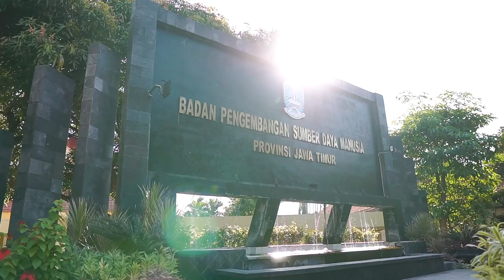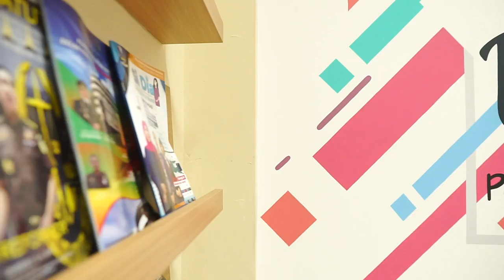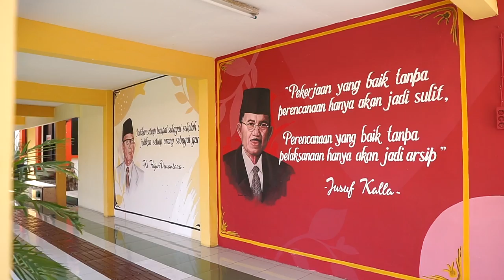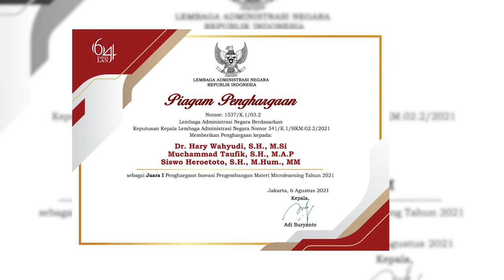“JANGAN PERNAH BERHENTI MELAYANI KARENA KITA PAMONG DAN TERUS BERINOVASI” - Aries Agung Paewai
Aries Agung Paewai , S.STP.,MM seorang pemimpin yang berhasil membawa BPSDM Provinsi Jawa Timur menjadi Lembaga Pelatihan Pemerintah Daerah terbaik di Indonesia tahun 2021.
Kiprah kepemimpinan seorang Aries Agung mulai dikenal ketika menjabat sebagai Kepala Biro Humas dan Protokol SETDA Provinsi Jawa Timur yang mendapatkan Predikat A dalam Akuntabilitas Kinerja Instansi Pemerintah ( AKIP) pada tahun 2021.

Atas dasar prestasi tersebut kemudian Gubernur Jawa Timur memberikan sebuah tantangan baru untuk dapat berinovasi pada sektor pendidikan dan Pelatihan sebagai Kepala BPSDM Provinsi Jawa Timur. Kepiawaian beliau dalam Bekerja secara kolaborasi , manajemen krisis , problem - solving dan Strategic Planning  berhasil dibuktikan dengan beragam penghargaan yang diterima baik institusional dan individual seperti ;
Peringkat Terbaik I dalam kategori Lembaga Pelatihan Pemerintah Daerah Terbaik Tahun 2021;

- Peringkat Terbaik II dalam kategori Lembaga Pelatihan Pemerintah Daerah Terbaik Tahun 2020;
- Penghargaan oleh ARCI ( Accurate Research and Consulting Indonesian ) sebagai OPD Peduli Covid - 19 di Jawa Timur;
- Penghargaan PWI award., Tokoh Berperan dalam penanganan Covid - 19 di Jawa Timur;
- Predikat A dalam Implementasi Akuntabilitas Kinerja Instansi Pemerintah ( AKIP ) Tahun 2020.

Slogan ASN BerAKHLAK cocok disematkan kepada beliau. Selain penghargaan diatas pengabdian beliau tidak hanya pada kalangan ASN saja akan tetapi juga menyasar unsur masyarakat di tengah Pandemi Covid - 19 seperti membuat dan memfasilitasi sekolah daring gratis bagi siswa SD , SMP dan SMA yang ada di sekitar lingkungan BPSDM Provinsi Jawa Timur selama Pandemi Covid - 19 dan berperan sebagai Anggota Gugus I Percepatan penanganan Pandemi Covid - 19.

Beragam terobosan dan inovasi yang berdampak telah dibuktikan oleh Aries Agung Paewai , salah satunya adalah dengan mengembangkan Corporate University sebagai platform kolaboratif dan adaptif bagi Aparatur Sipil Negara.

Kemampuan adaptasi seorang Aries Agung tidak perlu diragukan lagi. BPSDM dibawah kepemimpinan beliau , berhasil beradaptasi dan bertransformasi menciptakan sebuah sistem data terpadu dalam rangka integrasi data bidang diklat menjadi satu komando dalam Command Centre.  Selain itu , dibawah kepemimpinan beliau BPSDM berkembang sebagai insitusi yang kolaboratif dan menjadi Centre of Intelligence  bagi Aparatur Sipil Negara